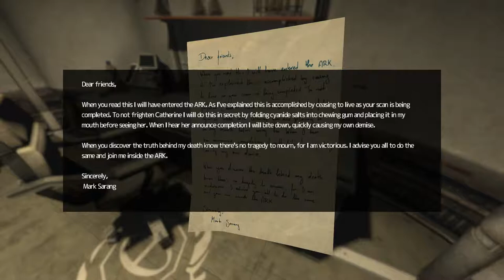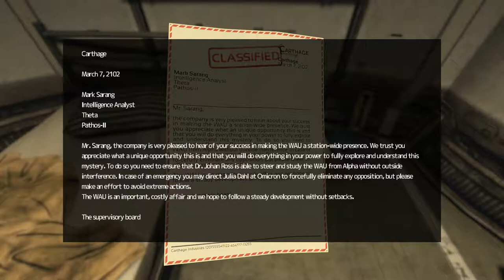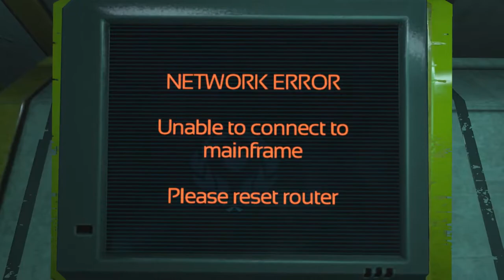Let's Play Soma (PC) #6 "Have You Tried... "